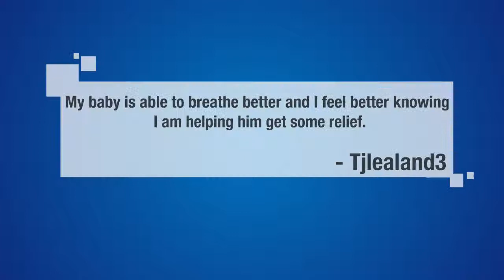Nosefrida Baby Nasal Aspirator with 4 filters and 20 Additional Filters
PRODUCT FEATURES

BPA-Free nasal aspirator
Includes 4 replacement hygiene filters, PLUS an additional 20 hygiene filters
So easy to use
Made In: Sweden. Made Of: BPA & Phthalate Free, Latex-Free Polypropylene
New Packaging!!

Works so much better than those bulb syringes!- DG

My baby is able to breathe better and I feel better knowing I am helping him get some relief.- Tjlealand3

I would highly recommend this product to any parent out there. - Allison